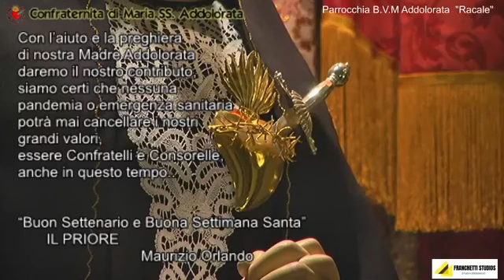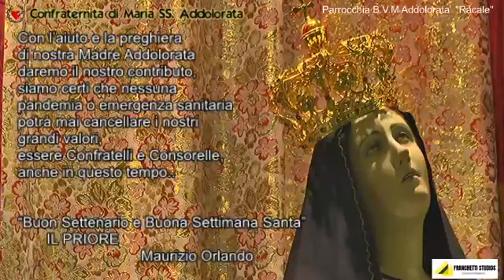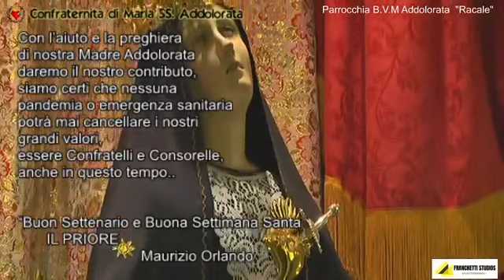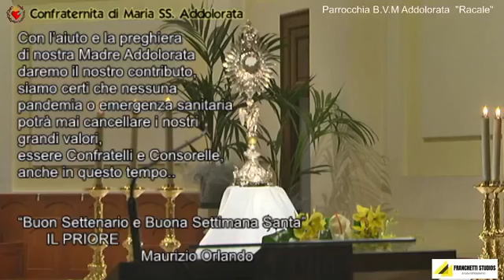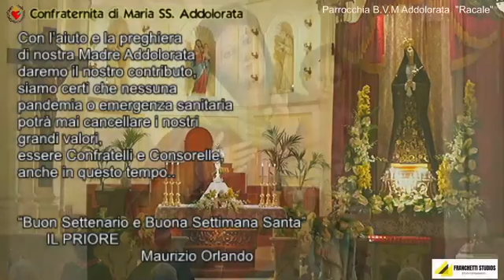Confraternita Addolorata SETTENARIO Racale 24 03 2021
Solenne Settenario dell' Addolorata dal 19 al 26 Marzo 2021

Con l’aiuto e la preghiera
di nostra Madre Addolorata
daremo il nostro contributo,
siamo certi che nessuna
pandemia o emergenza sanitaria
potrà mai cancellare i nostri
grandi valori,
essere Confratelli e Consorelle,
anche in questo tempo..
“Buon Settenario e Buona Settimana Santa”
       IL PRIORE
                              Maurizio Orlando

Sono gradite le condivisioni della diretta.